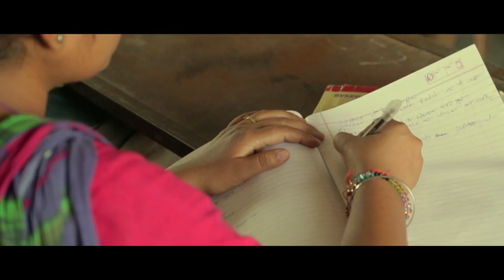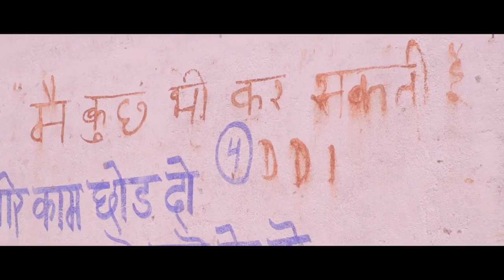Main Kuch Bhi Kar Sakti Hoon | SEASON 03 | Reel to Real - 1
Watch how Main Kuch Bhi Kar Sakti Hoon inspired people across India to flip their story!

Share your feedback about the show by calling on 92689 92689 or directly messaging Dr. Sneha Mathur